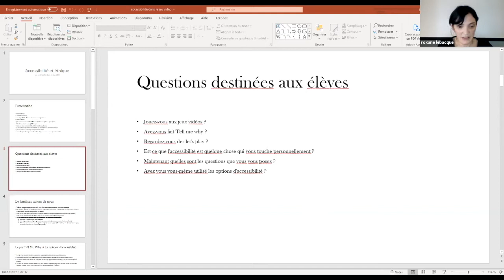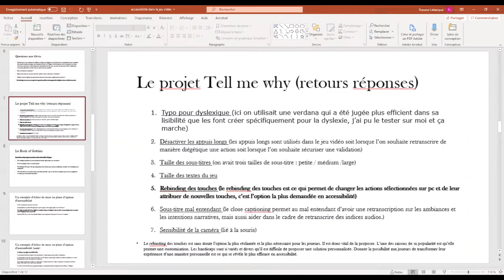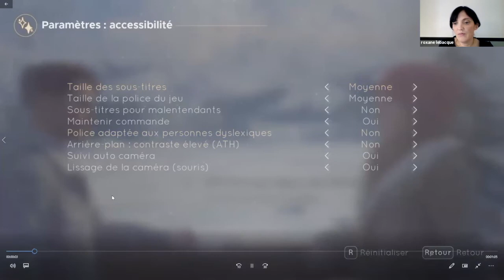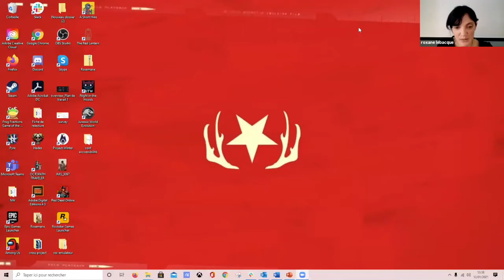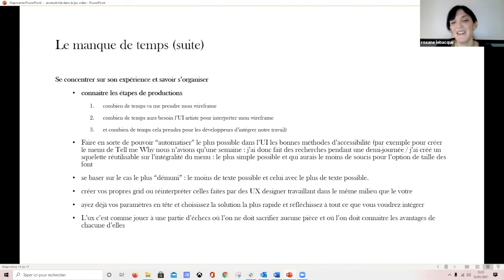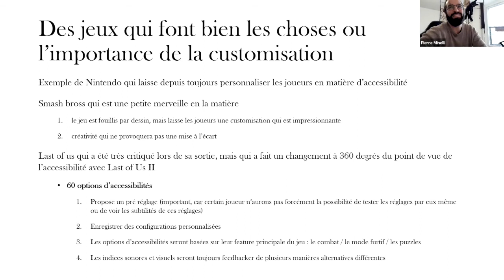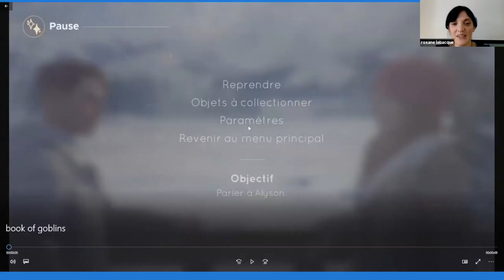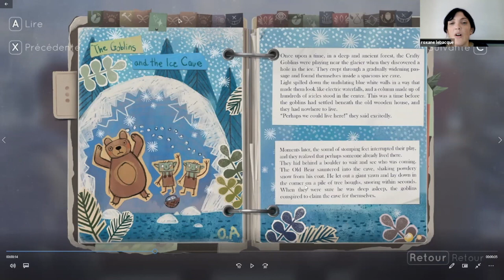HorizonUX - Roxane Lebacque - Exercice d’accessibilité dans le jeu vidéo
Horizon UX  : Le Jeu

Une semaine de talks et d’ateliers sur la gamification afin de permettre à tous les professionnels du digital d'innover pendant une semaine autour de l'UXDesign .
Cet événement est présenté avec passion par Pierre MINELLI & Quentin LEDOUX, référents de la filière UX Design.